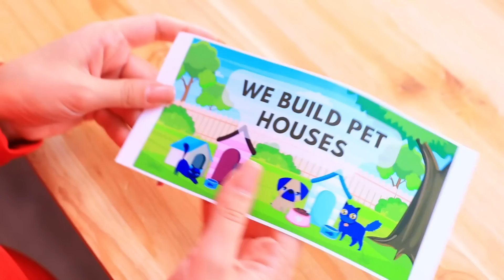Ladybug a Trouvé une Chatte Enceinte! Ladybug la Miraculeuse contre Cat Noir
Comment Devenir Barbie! | Activez TOUTES les notifications
Aujourd'hui, Ladybug a sauvé une chatte enceinte ! Et que s'est-il passé ensuite ? Regarde tout de suite !